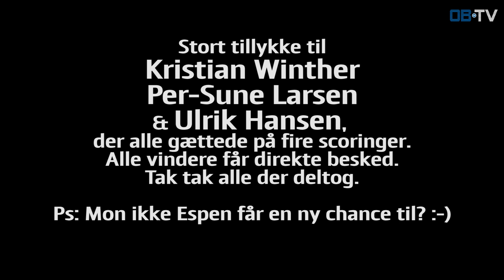Her er svaret! Så mange mål scorede Ruud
Så løfter vi sløret for hvor mange mål Espen Ruud scorede fra
sidelinjen i Ådalen. Tak for de mange besvarelser og tillykke til de
tre heldige vindere.